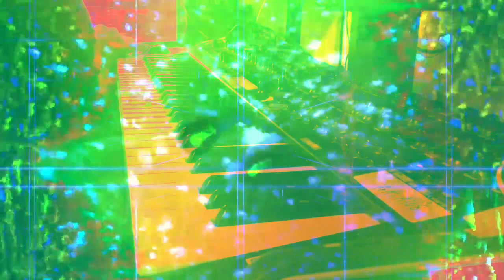Forms of sound made real from beyond all voids of nothingness - Structure without structure manifest